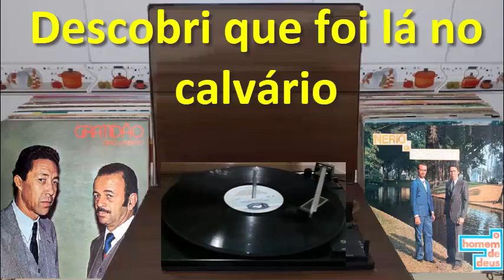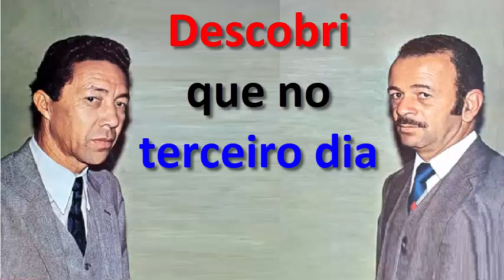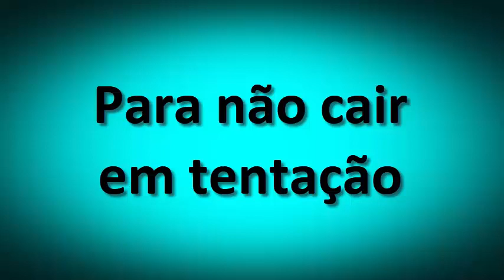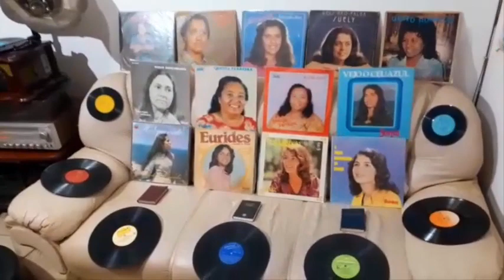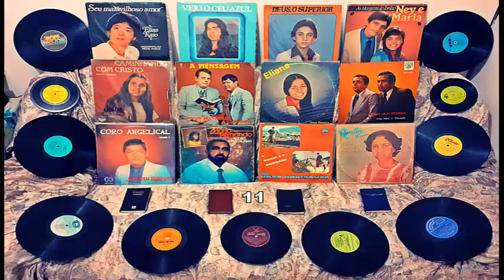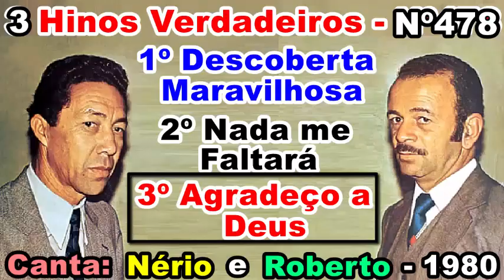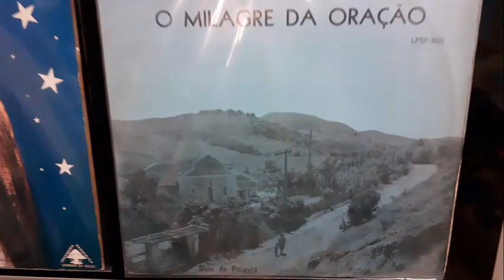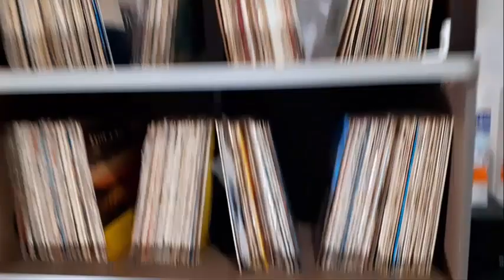ASSIM QUE ERA MÚSICA EVANGÉLICA NÉRIO E ROBERTO - DESCOBERTA MARAVILHOSA - ANOS 1980 LOUVOR ANTIGO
Neste video você vai ouvir 3 Hinos, que é Cantado pelos Cantores Evangélicos Nério e Roberto nos Anos 1980. E os 3 Hinos se Chama:
1º 00:00 Descoberta Maravilhosa
2º 03:34 Nada me Faltará
3º 06:08 Agradeço a Deus
DENTRE ESTES 3 HINOS APENAS O PRIMEIRO FARÁ PARTE DA CONTINUAÇÃO DOS HINOS DOS HINÁRIOS DOS CÂNTICOS ESPIRITUAIS QUE SERÃO CANTADOS NA FUTURA IGREJA DE MADEIRA DESTE CANAL, E ESTE HINO É O DE NÚMEROS 478. ESTÁ NÃO SERÁ A ORDEM CORRETA DOS HINOS, POIS SERÁ SELECIONADOS CERCA DE 1.200 LOUVORES DENTRE OS MAIS VIRTUOSOS GRAVADOS EM VINIL DAS DÉCADAS DE 1950 HÁ 1990 OS QUAIS FOI ESQUECIDOS PELAS IGREJAS EVANGÉLICAS.
E QUANDO IRMOS CONFECCIONAR O 1º HINÁRIO, IREMOS FAZER UMA NOVA ORDEM NUMÉRICA PARA SEPARAR E DEIXAR CADA HINO INDÊNTICO UM PERTO DO OUTRO PARA QUE SEJA FACIL ACHAR OS HINOS A JESUS PARA O EVANGELISMO DE RUA, E CULTO FÚNEBRE E PRISÕES E HOSPITAIS, E HINOS PARA CULTO NO LAR, E CULTO DE SANTA CEIA, E MISSÕES, E CULTO PÚBLICO, E CULTO DE DOUTRINA, E CULTO ESCATOLÓGICO.

POR MIM QUAL QUER UM PODE REPOSTAR ESTE VIDEO, DAÍ DE GRAÇA O QUE RECEBESTE DE GRAÇA. EVANGELIZE A VONTADE, E SE ENCHA DO ESPIRITO SANTO COM ESSES CÂNTICOS ESPIRITUAIS, EFÉSIOS 5:18-19.
COLECIONADORES SE LEMBRE VOCÊ NÃO É DONO DAS MÚSICAS.
E OS CANTORES QUE NÃO QUISEREM QUE POSTEMOS AQUI SEUS DISCOS É SÓ AVISAR QUE TE FAREMOS O FAVOR DE EXCLUIR SUAS MÚSICAS. E AOS CANTORES E FAMILIARES QUE CONSENTIREM COM A POSTAGEM DE SEUS DISCOS AQUI, A FIM DAS FUTURAS GERAÇÕES CONHECEREM O QUE É MÚSICA SACRA, SÓ TENHO A DIZER: QUE JESUS VOS ABENÇOE.

NESTA FUTURA IGREJA DE MADEIRA COLOCAREMOS UMA VITROLA NO ALTAR, PARA QUE NOS CULTOS SEJA TOCADO ESTES HINOS, POIS AINDA QUE MUITOS DESSES CANTORES JÁ PARTIRAM, MAS SUAS OBRAS POR MEIO DOS DISCOS AINDA FALA.

1º Sonho da Minha Espoza, viu uma luz do céu descer na Construção da igreja de Madeira

2º Sonho do irmão Jonathas, Tambêm viu a luz e Jesus habitando na Igreja de Madeira, e viu o telhado vermelho e 2 meses depois ganhei os telhados vermelho.

3º Sonho da irmã Edna, viu a igreja sem Placa de Denominação

4º Em um Arrebatamento em Espirito Um irmão viu DEUS escolhendo o Terreno para que a igreja seja construida em uma areá Rural, Veja o video com ele testemunhando clicando aqui no minuto 37:18 até 39:21 deste

5º Sonho do irmão Ernandes, viu a igreja em construção

6º Sonho da espoza do Ernandes, viu a Reinauguração da igreja em SP.

7º Sonho do irmão Paulinho, viu Minha Espoza testemunhando a construção da Igreja

8º Sonho do irmão Luigi, viu a igreja pequena se expandindo

9º Sonho da irmã Paloma, Viu o batismo com Espirito Santo dentro da igreja.

10º Sonho do irmão Jeferson, viu nós pregando dentro da igreja de madeira a seguinte mensagem: Cuidado para não se Contaminar.

11º Outro Sonho de minha Espoza, que viu nós se mudando e levando Malas de Madeiras para uma area rural de uma cidade de São Paulo chamada Cordeirópolis, tudo indicando que é lá que Deus está nos orientando a procurar o terreno para construir a igreja de Madeira.

12º Sonho da irmã Lilian Couto, viu a igreja de madeira pegando fogo do Espirito Santo, e se viu indo pra igreja e viu uma irmã levando uma mala simbolizando a mudança.

E Nesta futura igreja não será permitido Criança e Mulheres ficarem sozinhas ao redores da igreja e muito menos de bate papo com homens que não seja seu PAI ou IRMÃO de sangue ou ESPOSO, para que não haja nenhuma vitima de homens maus, ou de lobos vestidos de ovelhas, estaremos muito Vigilantes com Maniacos que mexe com criança e acediadores de mulheres e com os causadores de divisão, e com os Judas iscariótes interessados em dinheiro, e com mulheres Jezabéis travestidas de Sã Doutrina.